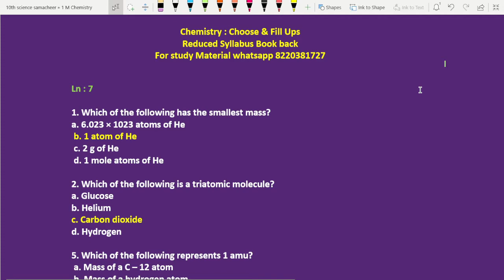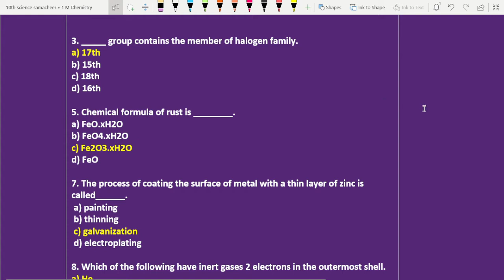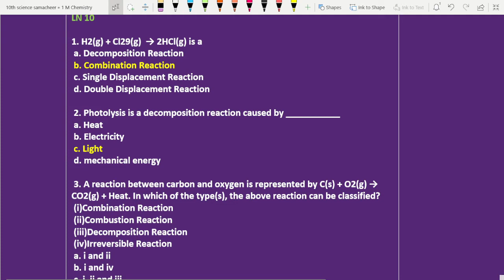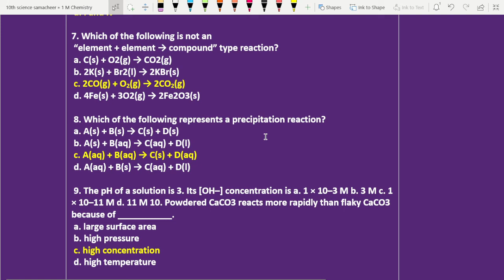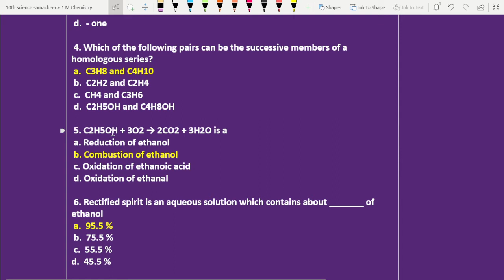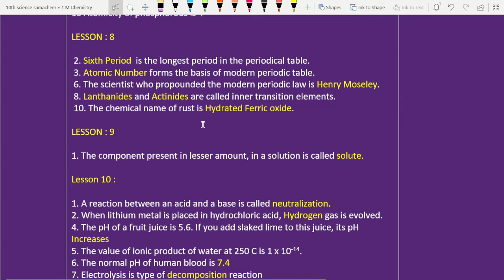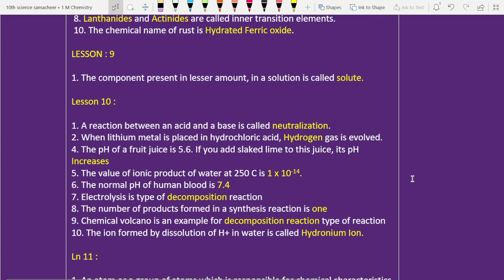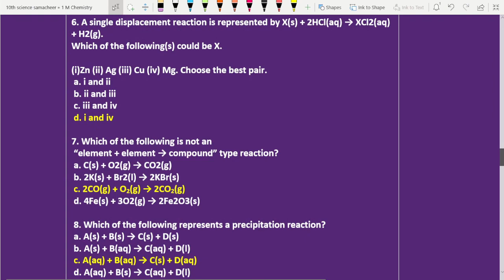10th Science 🔥 Reduced One Marks chemistry Ln 7 - Ln 11 🔥 Choose & Fill Ups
10th science reduced one mark questions,10th science chemistry reduced one mark questions,10th science important questions,10th science reduced syllabus,10th science reduced book back questions